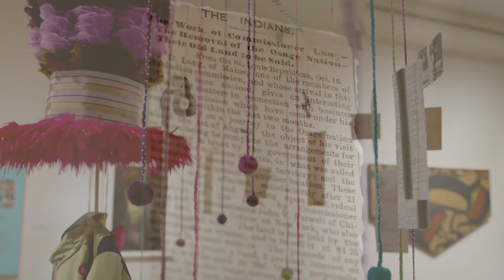Meet the 2021 Eiteljorg Fellows: Anita Fields (Osage/Muscogee)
See Fields' artwork in Shifting Boundaries: the Eiteljorg Contemporary Art Fellowship 2021, open Nov. 13 through Feb. 6 at the Eiteljorg Museum. Visit Eiteljorg.org/Fellowship to learn more and get tickets.

Born in Hominy, Oklahoma in 1951. Anita Fields is a member of the Osage Nation and a descendant of the Muscogee (Creek) Nation. Fields attended the Institute of American Indian Arts in Santa Fe, New Mexico, where she was exposed to different media including sculpture and clay. She received a Bachelor of Fine Arts degree from Oklahoma State University. A Tulsa Artist Fellow since 2017, Fields was recently honored as a 2021 NEA National Heritage Fellow for her contributions to our nation’s traditional arts heritage. Her work has been exhibited in numerous institutions, including the Crystal Bridges Museum of American Art, the National Museum of the American Indian, and the National Museum of Women in the Arts.